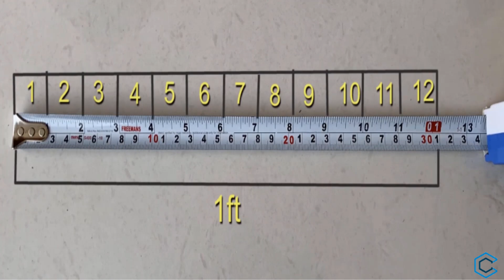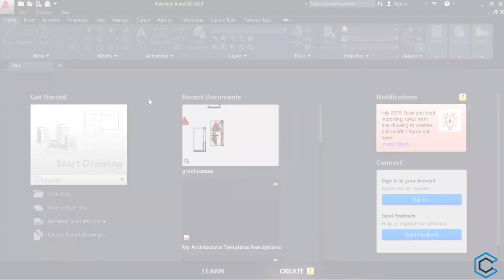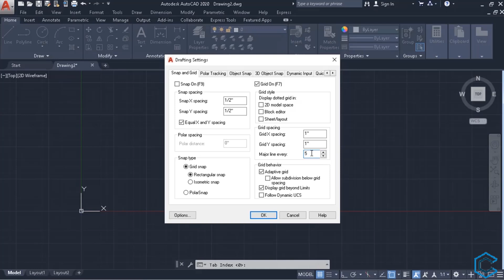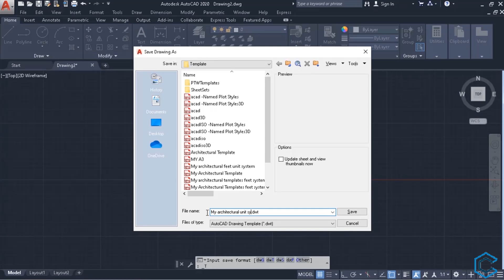AutoCAD2020 Tutorial Part Two (A) (Set-up Units and Templates){CIVIL53}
Hello, Civil Engineers and welcome to (CIVIL53).

Video chapters:
0:00 Introduction
0:37 Short Introduction about Unit System
1:35 Intro
1:44 Set-up Units
3:06 Grids Setting
4:25 Set-Up Templates
5:22 To check
6:00 Conclusion
To support me:
If you want to buy me a cup of coffee for all the hard work that I did for this tutorial you can enter any amount here